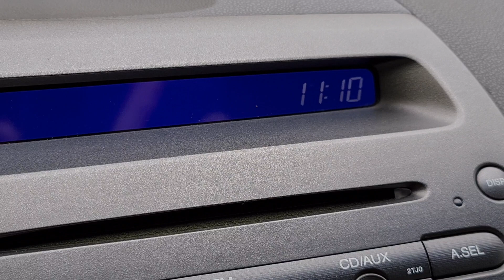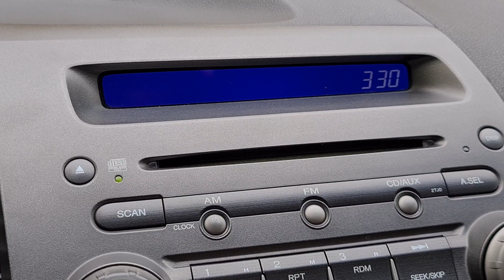Hướng dẫn cài đặt đồng hồ cho Honda Civic | How to Set the Clock on a Honda Civic.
Trong video sẽ hướng dẫn cách thay đổi thời gian cho Honda Civic qua vài thao tác đơn giản.